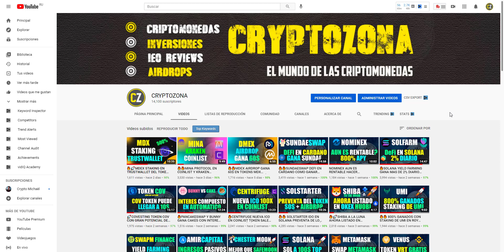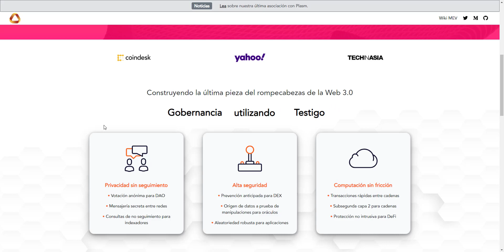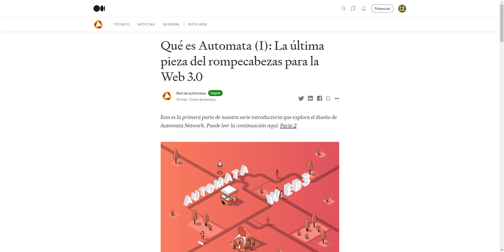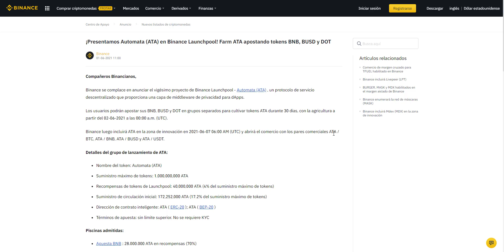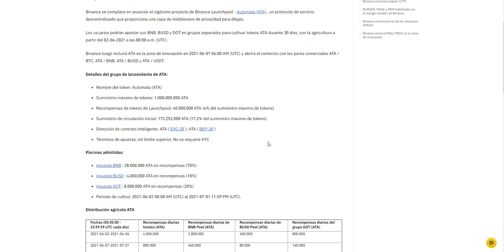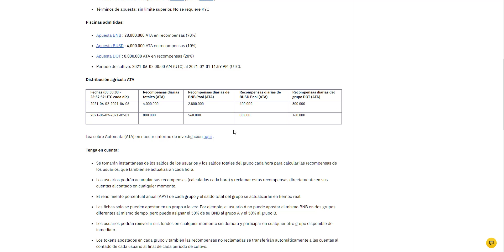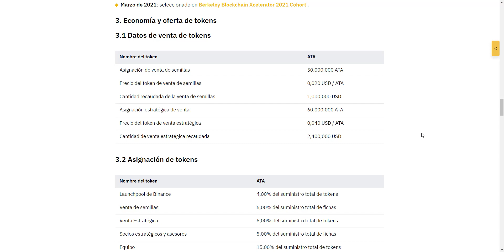🔥🔥AUTOMATA EN BINANCE LAUNCHPOOL GANA TOKENS ATA GRATIS CON STAKING DE BNB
LOS MEJORES EXCHANGES PARA COMPRAR Y VENDER CRIPTOMONEDAS